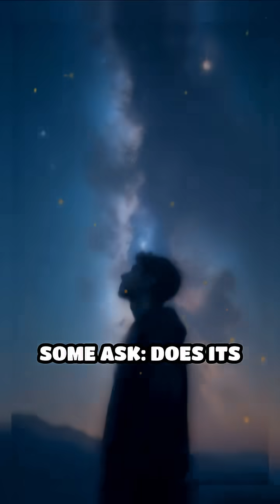Does 3I/ATLAS Change Humanity’s Place in the Cosmos?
Could 3I/ATLAS redefine how we see ourselves in the universe? Explore the cosmic questions sparked by this interstellar visitor.